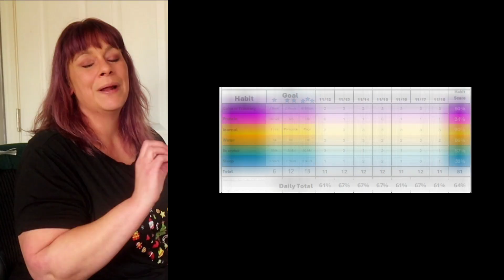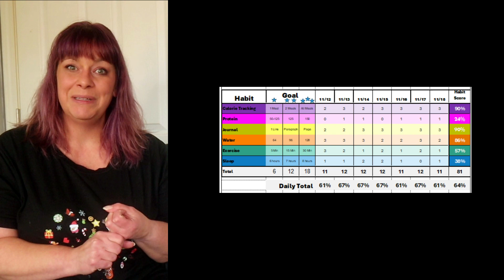Weight Loss Skill: Speak Up!!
Today I share my journey of learning to speak up for myself and finding the courage to express my needs and wants.

Weight Loss can be hard enough.  Don't make it harder by not asking for what you need or what you want.